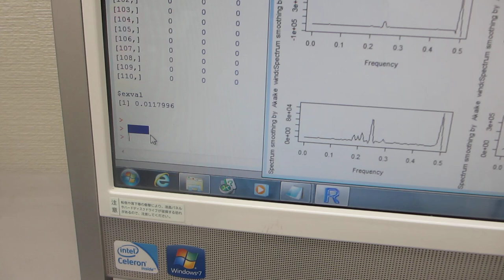超音波の音圧データ解析――「R」フリーな統計処理言語かつ環境――（超音波システム研究所）